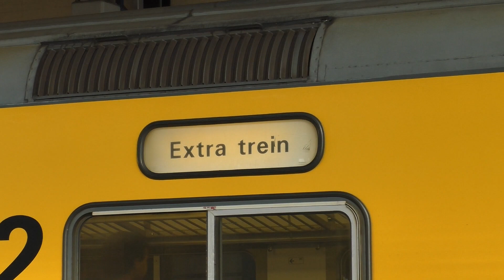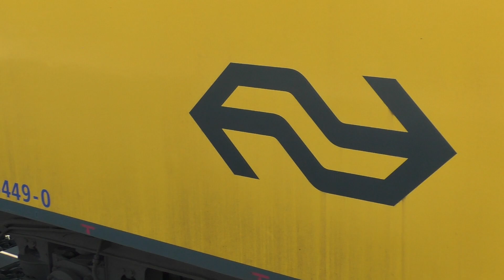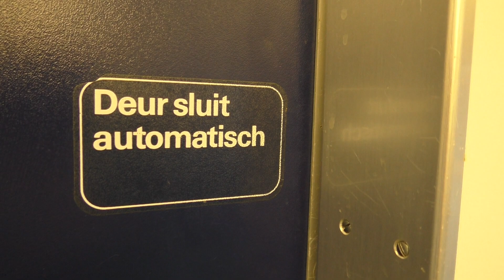NS | Mat'64 Compilatie!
Recentelijk vond ik dit filmpje nog op de harde schijf staan. Dit was het afscheidsfilmpje van de Mat'64, met beelden van die specifieke rit in 2016 en ook beelden van toen hij nog overal en nergens rondreed! Nu is het gewoon een leuke compilatie!

Voor de kenners; de D-Train Dylan intro is ook al weer iets van vroeger. Zo heette mijn kanaal een lange tijd geleden.
Vind je dit een leuke video? Druk dan even op het duimpje en deel 'm!